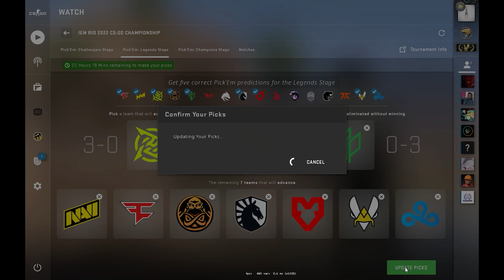IEM Rio 2022 Pick'Em | LEGENDS Stage Predictions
Congratulations to all the teams who qualified!

Playing Safe As It's Not That EZ To Get A Diamond Coin This Time.